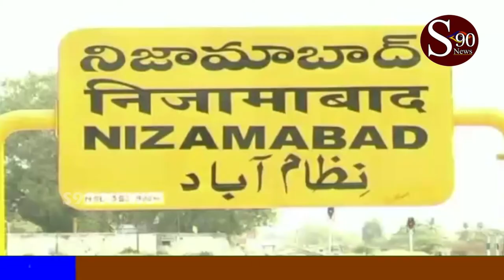NIZAMABAD// ఉంగరం మింగిన 5నెలల బాలుడు // S90 NEWS CHANNEL